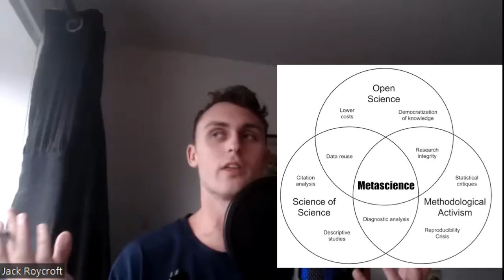Memory, Intelligence, Machine Learning, Causality, & Metascience - Randy Ellis | EP 11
Randy Ellis is currently a Postdoctoral Fellow in Dr. Michael Levin’s lab at Tufts University. In this epsiode we discuss the nature of memory in biology, epigenetics, the competencies of singled celled organisms, as well as metascience and machine learning within biology (and more). Enjoy!

Find him on twitter: @randalljellis

Timestamps:
0:00 start
0:32 Intro of work
2:31 memory beyond neurons and in single celled organisms
6:31 what is memory?
10:51 Complex learning without neurons
13:01 Artificial learning: RNA transfer
18:11 Bioelectric networks
19:16 Simple vs complex nervous systems
22:16 How RNA transfers memories
26:31 Computation using DNA
27:51 Lamarck vs Darwin and storing and reading memories - mechanism for RNA memories
32:31 Competencies of single celled organisms
34:01 Smart materials, Xenobots, solving diseases
35:46 Cyborgs and solving diseases
38:11 Metascience and Improving Science
53:31 Philosophy and methodology of science
59:55 Machine learning in biology
1:06:11 Complexity and mechanism in biology
1:00:01 machine learning in biology
1:06:31 on complexity and mechanism in biology
1:09:46 optogenetics
1:13:06 Causal inference in biology
1:17:01 Neural networks and modelling biology
1:18:51 LLMs and ChatGPT